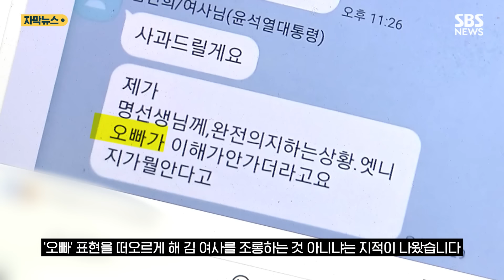'배 나온 오빠'는 누구?…'영부인 조롱' 난리 나자 추경호 '경고' (자막뉴스) / SBS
이틀 전 국민의힘 김혜란 대변인이 자신의 결혼 20주년을 기념하며 쓴 페이스북 글입니다.

자신의 배우자를 '오빠'라고 부르며, 괄호를 치고 '이때 오빠는 우리 집에서 20년째 뒹굴 거리는 배 나온 오빠'라고 적었습니다.

이 글은 당 안팎에서 논란이 됐습니다.

명태균 씨가 공개했던 김건희 여사와 주고받은 카카오톡에 거론된 '오빠' 표현을 떠오르게 해 김 여사를 조롱하는 것 아니냐는 지적이 나왔습니다.

당사자인 김 대변인은 남편 외에 달리 해석될 여지가 있느냐면서 '영부인 조롱'으로 해석될 부분이 없다고 주장했습니다.

그러나 친윤계인 강명구 의원은 국민의힘 의원 단체 대화방에 김 대변인의 대변인직 사퇴를 요구했고, 유영하 의원은 페이스북에 "어떤 변명을 해도 대중이 바보가 아닌 이상 그 행간의 숨은 뜻을 모를까 싶다"며 자숙을 촉구했습니다.

추경호 원내대표는 공개 경고를 했습니다.

[추경호/국민의힘 원내대표: 정치인들의 말의 무게는 천금과 같다고 생각합니다. 원내·원외 무관하게 우리 당의 인사들은 책임 있는 자리에 있는 만큼 다들 공적인 일을 또 수행하는 사람이다, 이렇게 생각하기 때문에 언행에 각별히 신중해야 된다고 생각합니다.]

당원 게시판에도 김 대변인에 대한 비난 글이 다수 올라왔지만, 친한계에서는 정식으로 문제 삼을 정도의 사안은 아니라는 기류인 것으로 전해졌습니다.

(취재: 최고운 / 영상편집: 김인선 / 제작: 디지털뉴스편집부)